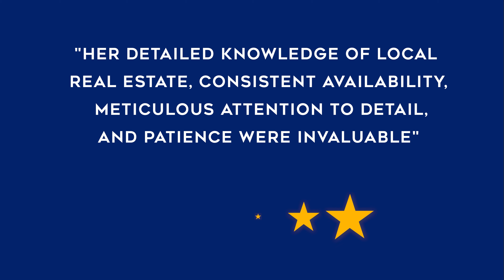Congratulations Nancy Desany!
Nancy delved into real estate in 1980 when the interest rates were 15.5% and rising. Helping consumers achieve their objectives in that difficult market called for creativity and perseverance. Now, 41 years later, armed with educational designations and well-rounded experience, she exceeds at guiding buyers & sellers to a place they call home.